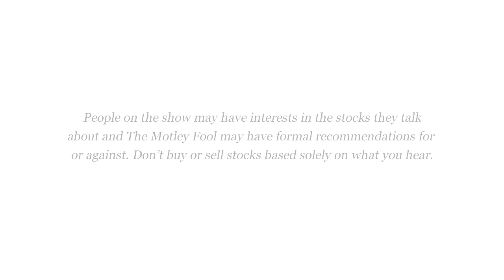A New Way to 3-D Print Metal? | 3-D Printing Hobbyist and Inventor David Hartkop - Part 12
The Inspiration for the Mini Metal Maker | 3-D Printing Hobbyist and Inventor David Hartkop - Part 2

How to Safely Print Metal Parts at Home | 3-D Printing Hobbyist and Inventor David Hartkop - Part 4

With 3-D Printers, Smaller Can Be Better | 3-D Printing Hobbyist and Inventor David Hartkop - Part 5

Does Moore's Law Apply to 3-D Printers? | 3-D Printing Hobbyist and Inventor David Hartkop - Part 6

Print Gold and Silver at Home Soon? | 3-D Printing Hobbyist and Inventor David Hartkop - Part 14

Both 3D Systems (NYSE: DDD) and Stratasys (NASDAQ: SSYS) have recently expressed interest in further developing metal 3D printing technologies on the industrial front. But when it comes to the potential for a desktop 3D printer for printing metal at home, they have been largely silent. While the big players remain dormant on the topic, one man in Colorado just unveiled a solution: the Mini Metal Maker. Could 3D Systems and Stratasys be interested in the technology?